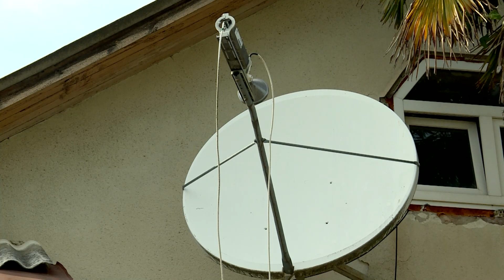17 апреля свой 95-летний юбилей отмечает сочинская сейсмологическая станция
Изучать колебания почвы черноморского побережья на курорте начали в 1920 годах. Сначала сейсмостанция была передвижная, после создали уже стационарную - в парке "Ривьера". Потом она же переехала в микрорайон Бытха.